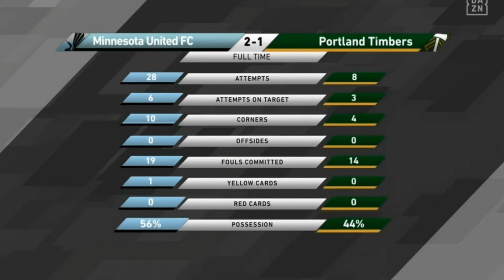Minnesota United Control Portland Timbers at Home & Wins 24/07/2021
Minnesota United FC wins 2-1 against Portland Timbers in MLS 2021.

Chase Gasper and Robin Lod scored the goals of Minnesota United.

Felipe Mora scored the goal of Portland Timbers.

24 July 2021